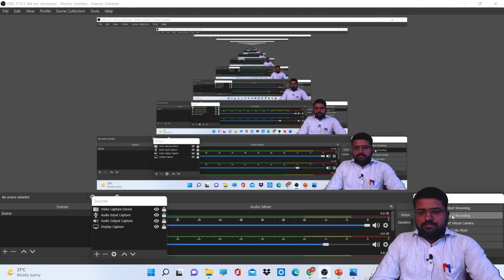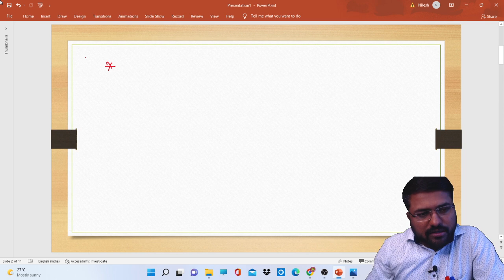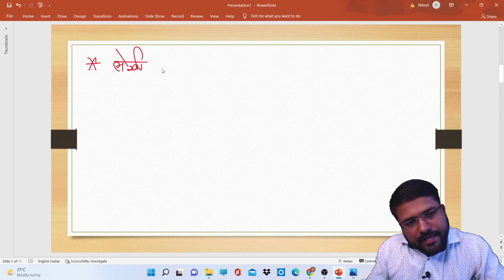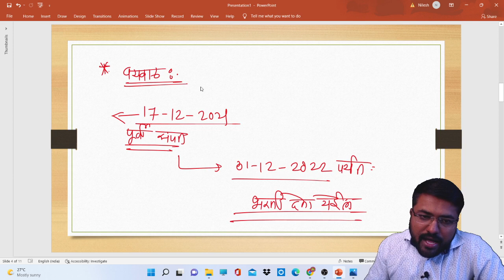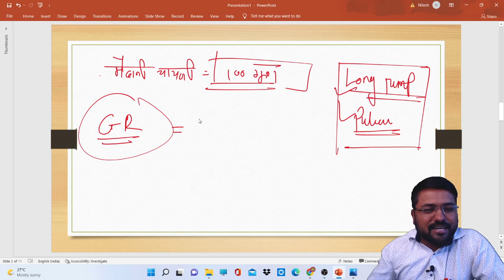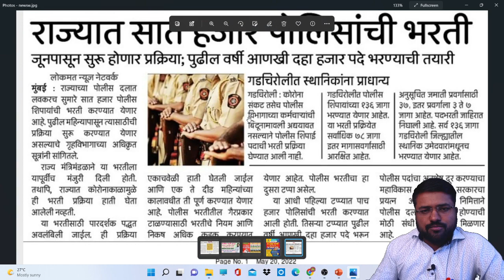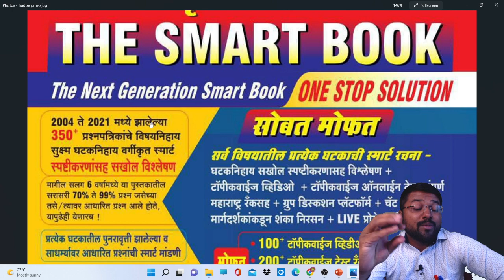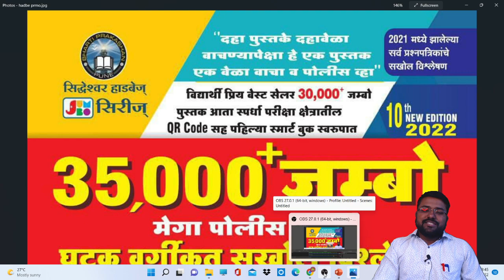पोलीस भरती 2022 || भरती करता ना मग हा व्हिडीओ पाहूनच घ्या || IMP प्रश्न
खालील लिंक वर जाऊन. आपले ऍप्लिकेशन डाऊनलोड करून घ्या...